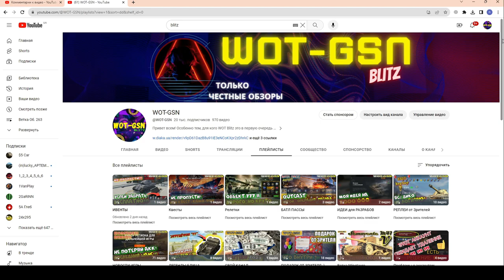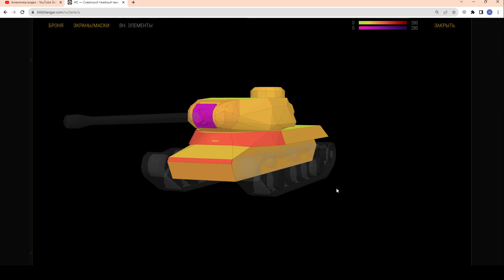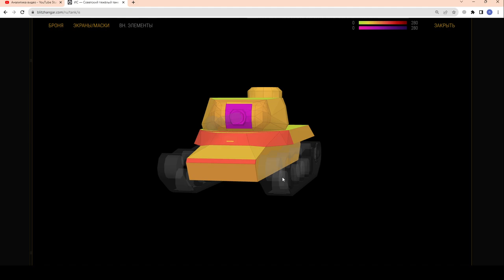ИС - Легендарный ДЕД! Честный обзор в wot Blitz 2023 | WOT-GSN